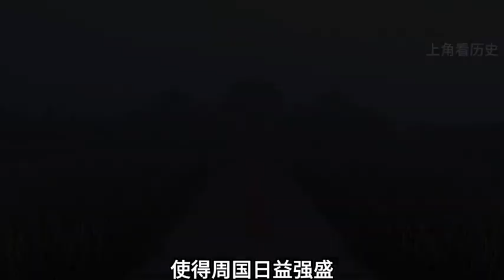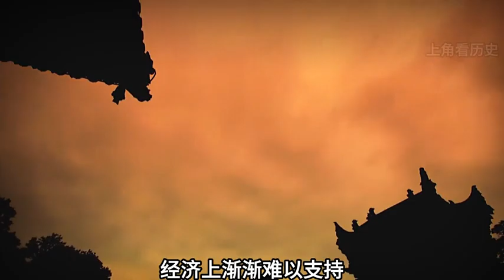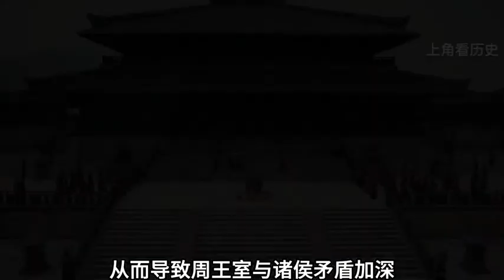带你看完西周275年历史